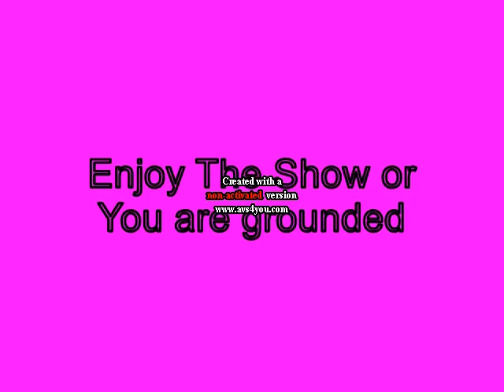Mini P gets Pencilmiss Fired and gets Grounded